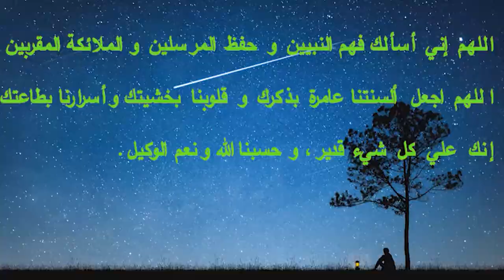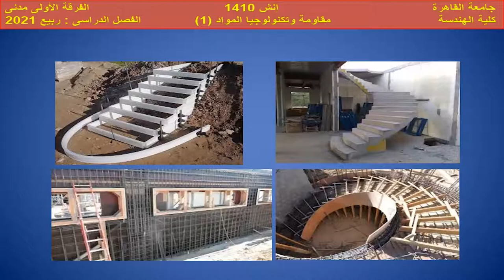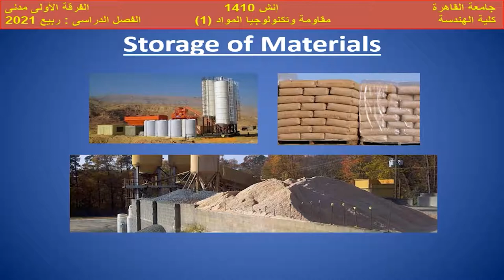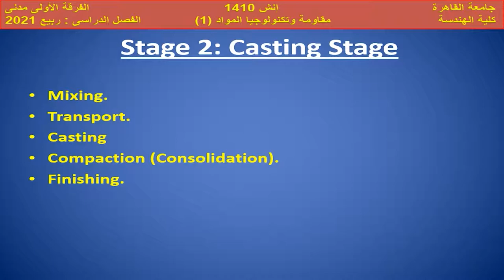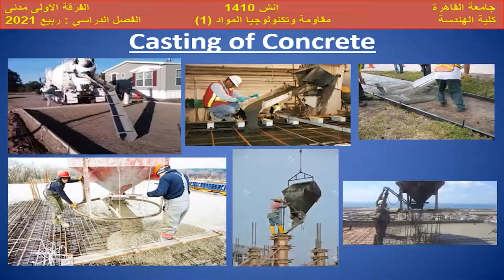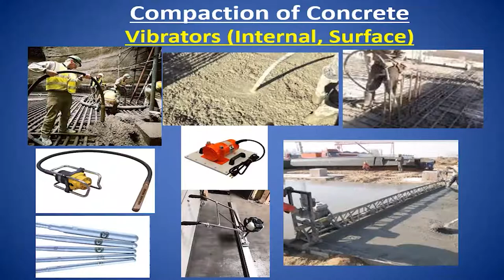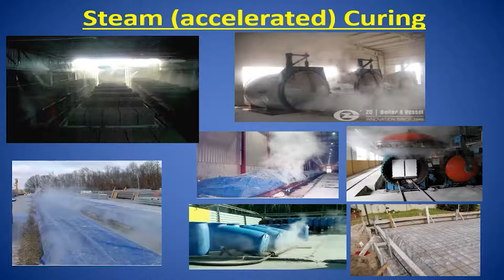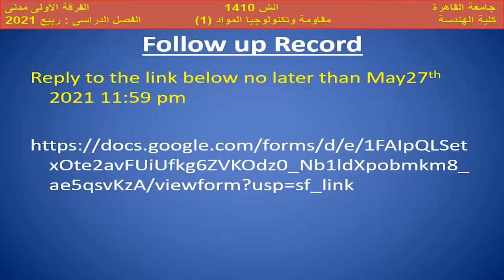Material Lecture 8A : ( Manufacturing + Mixing ) of Concrete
صلي علي نبينا محمد ❤
دعوة من القلب للقائمين علي هذا العمل 🥰
Civil 2024 materials drive :
00:00 Manufacturing of Concrete
00:45 Stage 1 : Pre-casting Stage
01:37 Selection of Materials
04:35 Formwork & Shoring
19:27 Storage of Materials
22:52 Preparation & Installation of Reinforcement
27:19 Stage 2: Casting Stage
29:45 Mixing of Concrete
39:43 Transport of Concrete
42:15 Casting of Concrete
44:39 (Pumping) Casting of Concrete
46:34 (Deep Forms (Use Tremmie)) Casting of Concrete
50:53  Compaction of Concrete (Vibrators (Internal,Surface))
54:34 Finishing of Concrete (Screeding & Trowling)
58:19 Stage 3: Post-casting Stage
59:26 Curing of Concrete
01:02:53 Steam (accelerated) Curing
01:05:26 Removal of Formworks
01:11:08 Repair